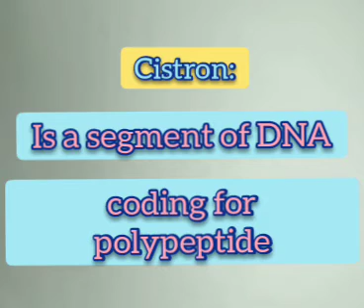Defining Cistron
NEET UG PREP